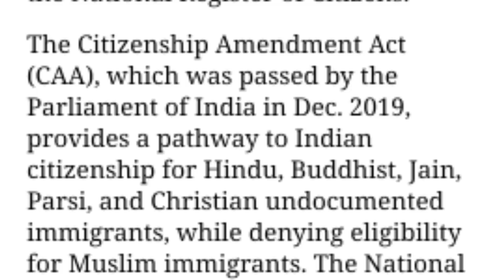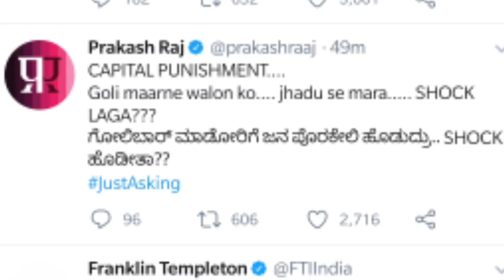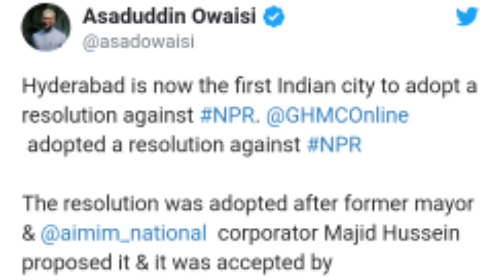NRC और CAA पर दो बड़ी खुशखबरी!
or
DM on Instagram